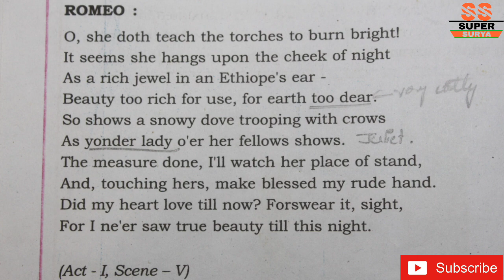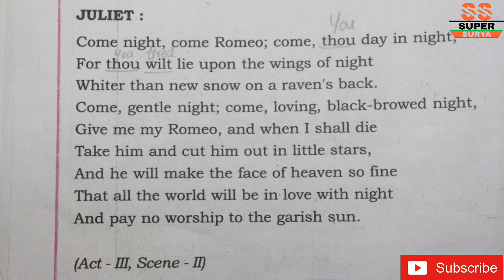Romeo and Juliet, 2nd PUC, by KML Prasanna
Explaining "Romeo and Juliet", content for 2nd PUC.